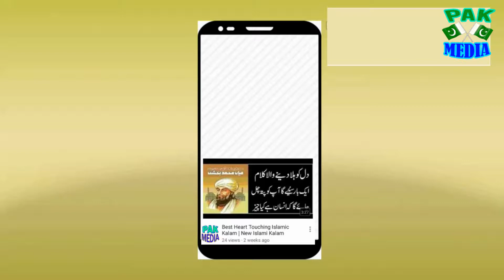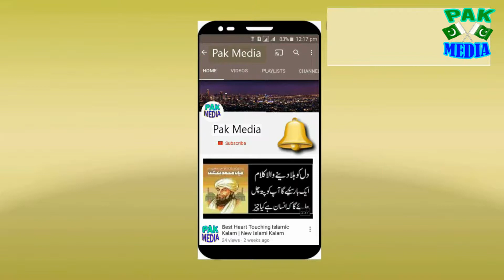Ameer Jamiyat Molana Muhammad Saeed Yousuf Best Bayan HD Part 3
Ameer Jamiyat Molana Muhammad Saeed Yousaf Best Bayan HD Part 3